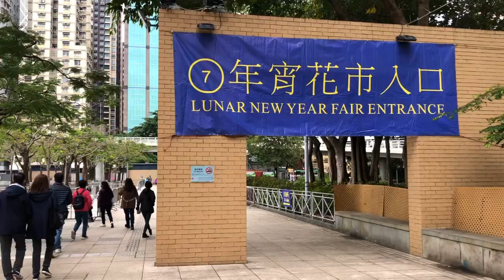Lunar New Year Fair, Victoria Park, Causeway Bay